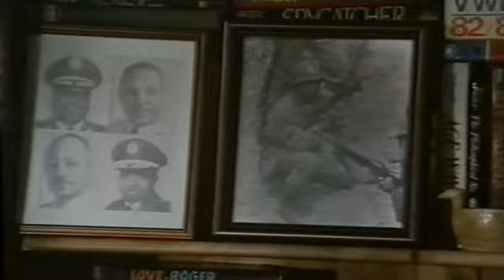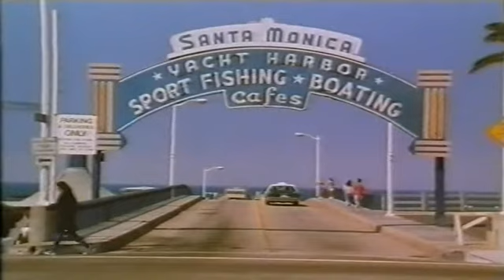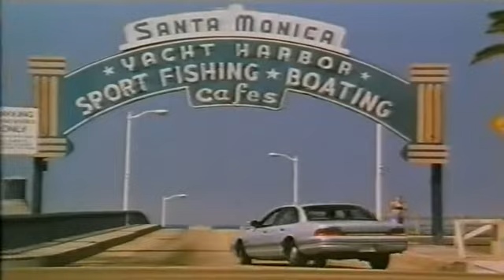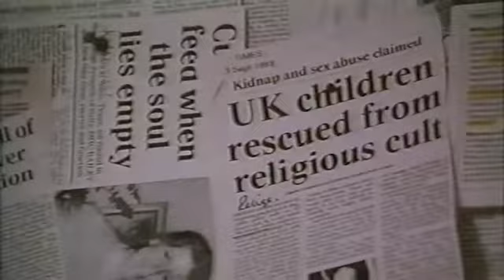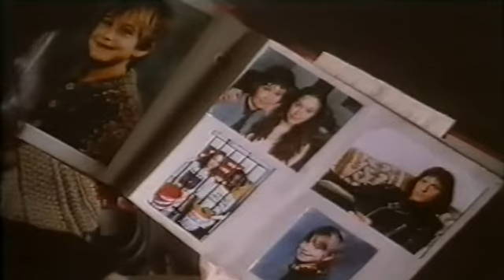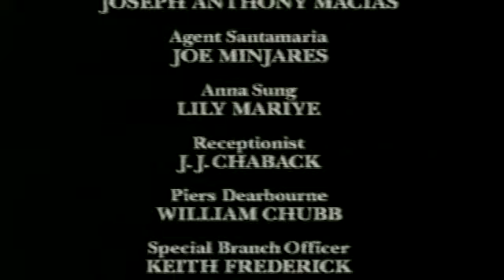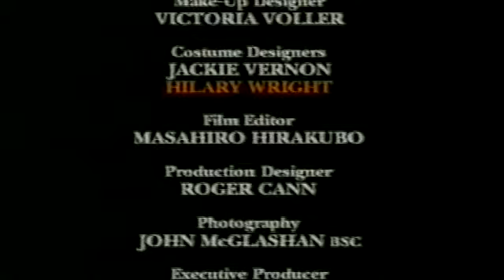Signs and Wonders (TV Miniseries, 1995) ep 2 by Maurice Phillips with James Earl Jones, David Warner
Signs and Wonders
Episode 2/4
TV Miniseries
USA/GB 1995
directed by Maurice Phillips
written by Michael Eaton
starring James Earl Jones, David Warner, Prunella Scales, Jodhi May, Donald Pleasence, Michael Maloney, David Rasche, Ric Young, Sean Harris, Ricky Dean Logan, Alex Norton.